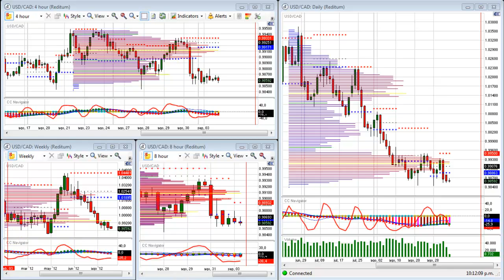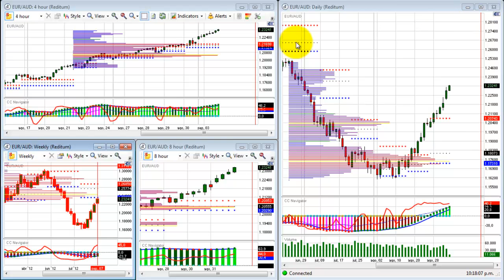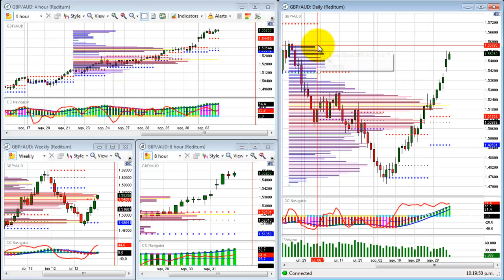Forex Oportunidades 04092012